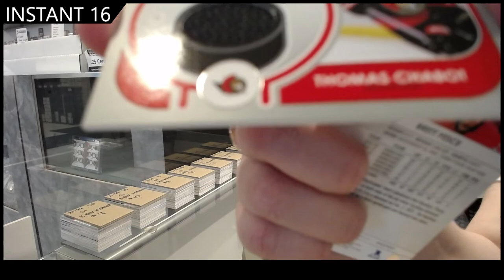21-22 Upper Deck Series 1 Hockey 3 Box Break - C&C GB #16,786